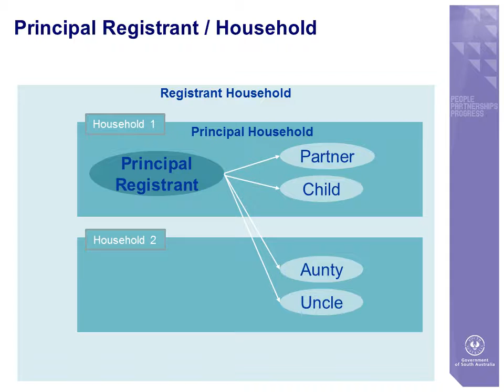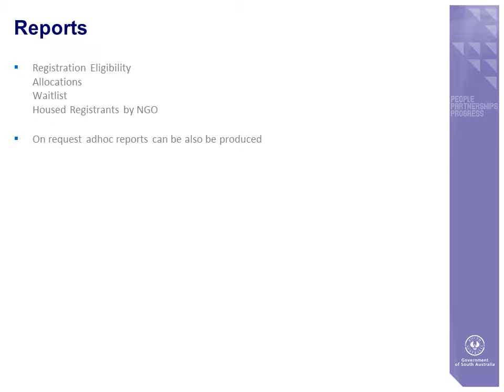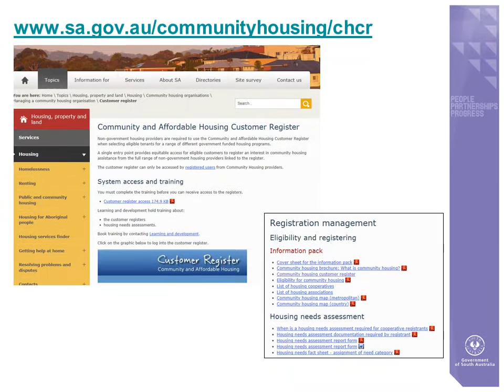Tiers 1 and 2 CHCR Community Housing overview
This video provides an overview of CHCR, is stakeholders and policies its working under.